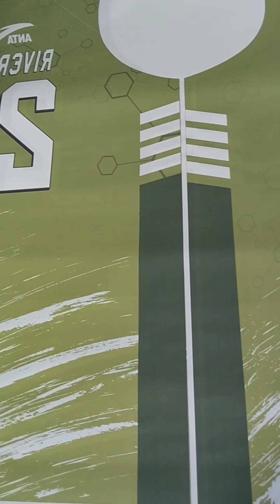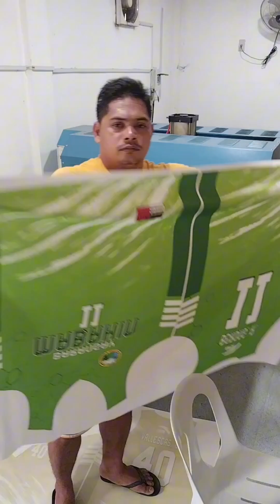Jersey sublimation nang BRGY mabahin napaka Gandang design kulay green at halong White